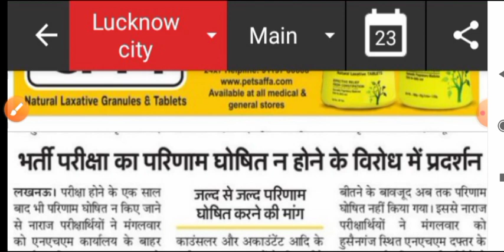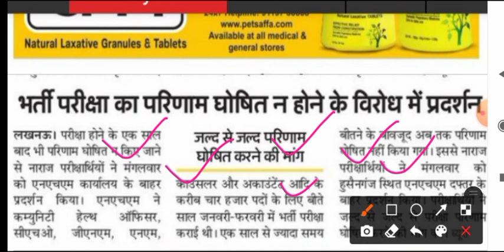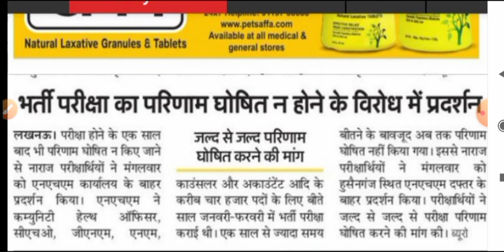UP NHM Update, UP NHM 2400 RESULT, UP NHM 2400 CUT OFF, UP NHM Result, UP NHM 2400 RESULT 2021